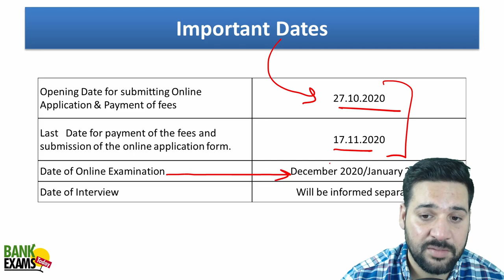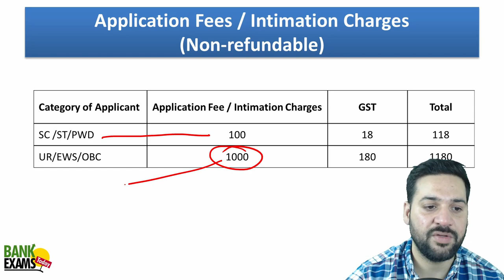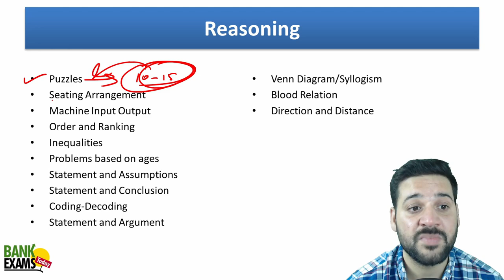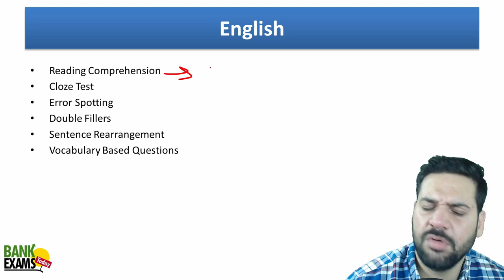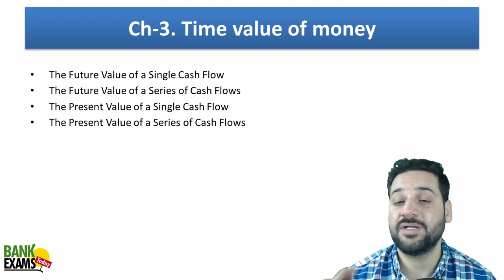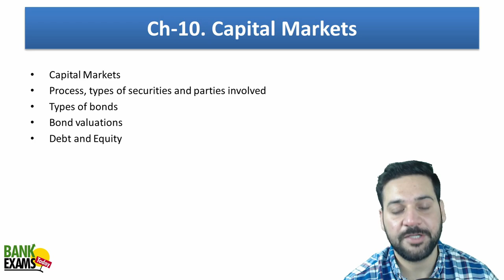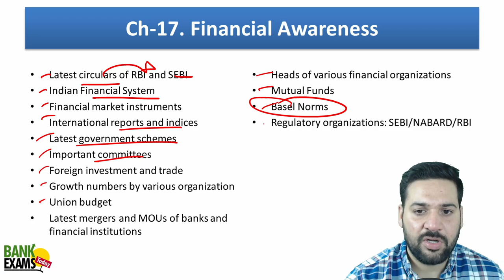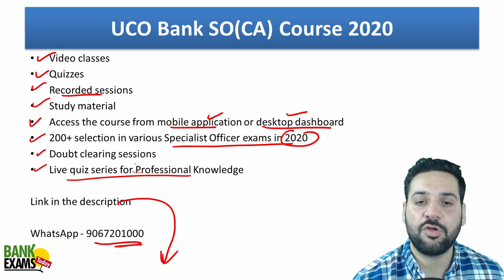UCO Bank SO Recruitment 2020: Syllabus and Exams Pattern